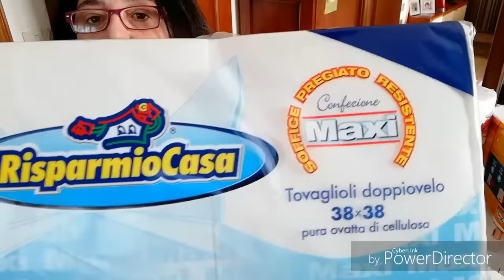Acquisti da Risparmio Casa!